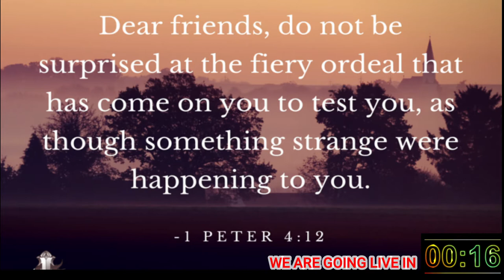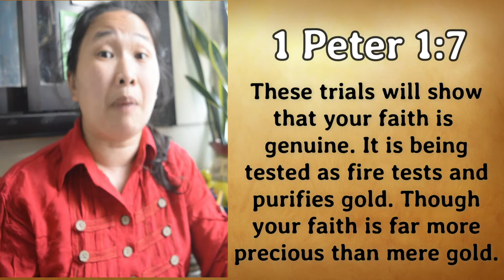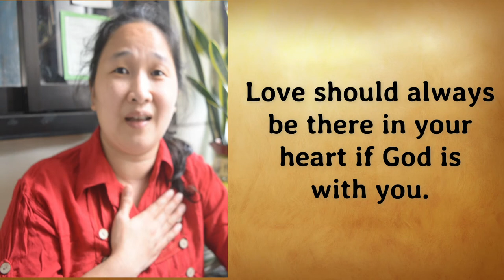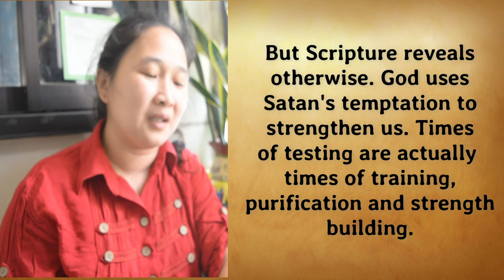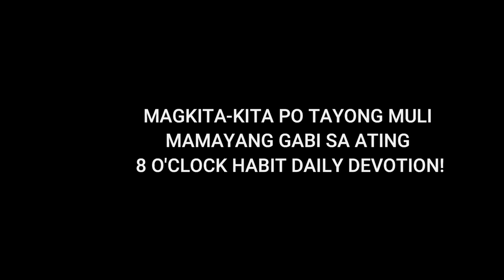9APRl2021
God's day po sa inyong lahat! Magsama-sama po tayong muli ngayong umaga sa ating morning prayer devotion!